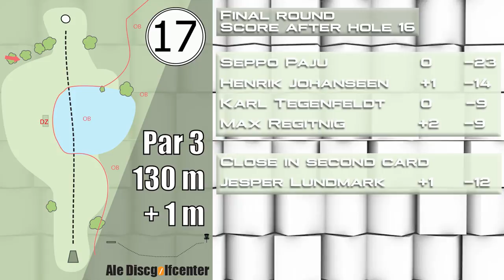360 Open Men Final Round 16, 17 & 18.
360 Open, Final Round. The three last holes 16, 17 & 18 on the Yellow course at Ale Discgolfcenter .